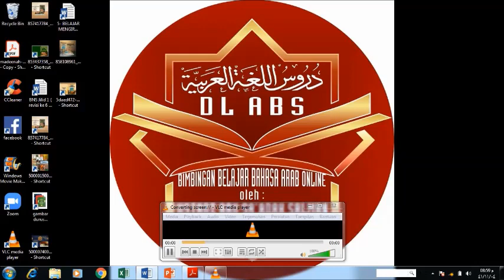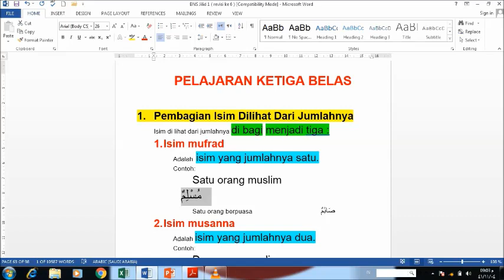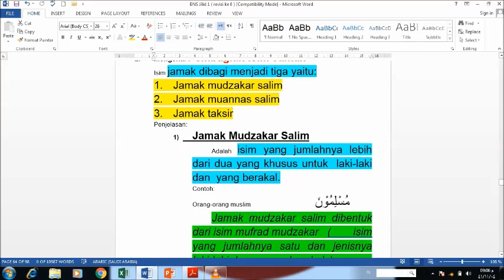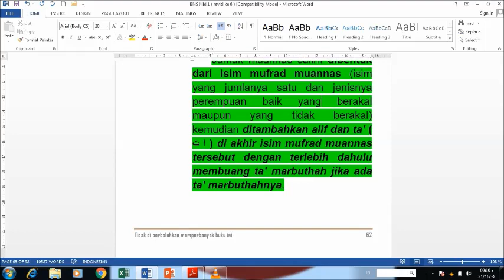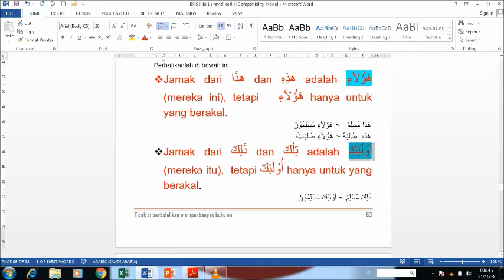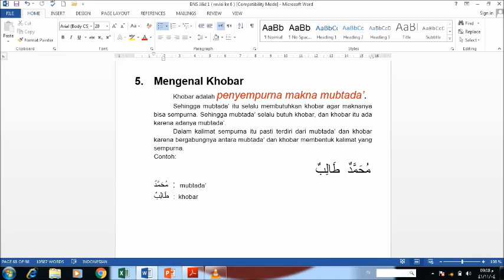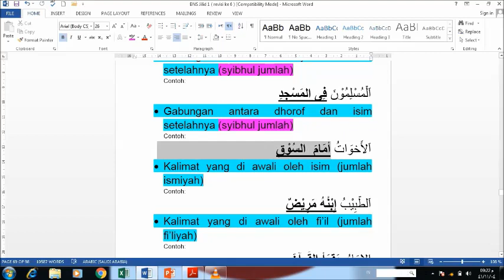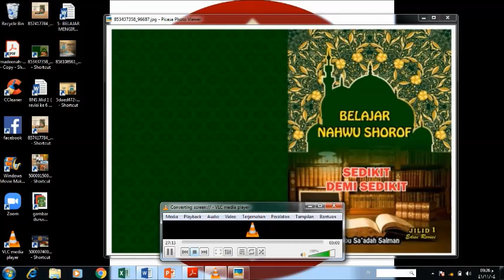DURUSUL LUGHAH PELAJARAN 13 JILID 1 PART 1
Buku materi mengalami revisi. Untuk revisiannya dengan judul BELAJAR NAHWU DARI KITAB DURUSUL LUGHAH JILID 1. Bisa di cari di shoope